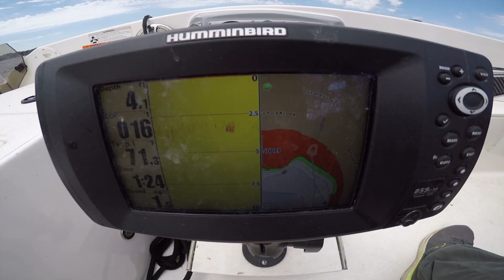Fishing License Sales Plummet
On a sun-baked day at Fish Lake in Maple Grove, Ian Landers and Pierce Holmgren paddled their kayaks in pursuit of fish. Despite Monday’s pristine setting, these Maple Grove teenagers are part of a shrinking group.
According to data from the Minnesota Department of Natural Resources, the number of fishing license sales is down by 41,000, or 4.8 percent, compared to the same last year. That’s the second lowest number of licenses sold in almost 20 years.
Too Busy to Fish?
Tom Knisely with the Three Rivers Park District says there’s a reason for that.
“There are a lot more choices now,” said Knisely. “In the summer it used to be sort of the rite of passage. You just go hop on your bike and go to the lake and you can go fishing. Now you have traveling basketball and traveling baseball and traveling soccer. You even have summer hockey.”
Knisely believes there’s another reason too: fishing can be intimidating and costly.
“Fishing has become so sophisticated now that it can be a little overwhelming for a novice,” said Knisely. “Now we have fancy bass boats that you can stand up in while you’re casting and you can even steer and drive the boat with your foot while you’re looking down at your side sonar.”
Making Fishing Accessible
The goal of the Three Rivers Park District is to simplify fishing and make it accessible to everyone.
“Back in the day you had a lawn chair and a cooler and you put a worm on the end of a bobber, cast it out there,” said Knisely. “That was good enough.”
Three Rivers tries to provide better access with boat ramps, fishing piers and boat rentals,
“For native Minnesotans, fishing is kind of a way of life,” Knisely said. “It’s what we do.”